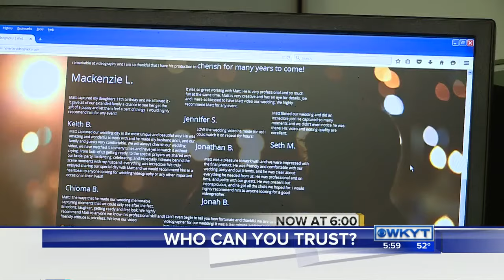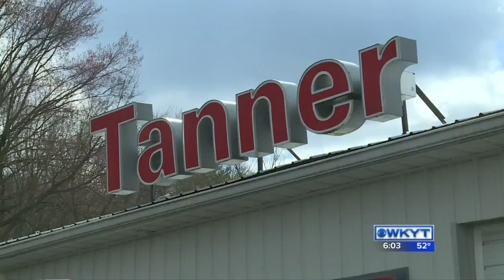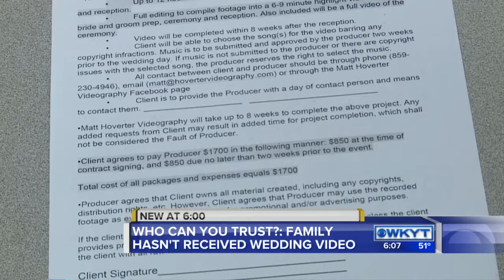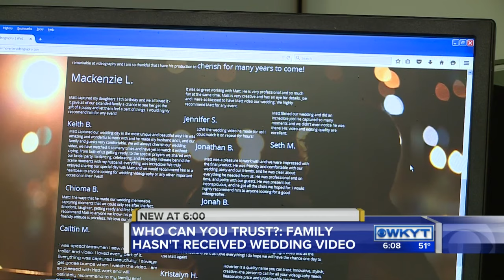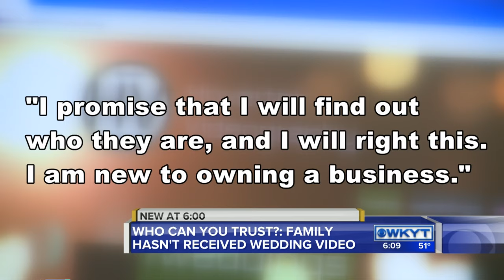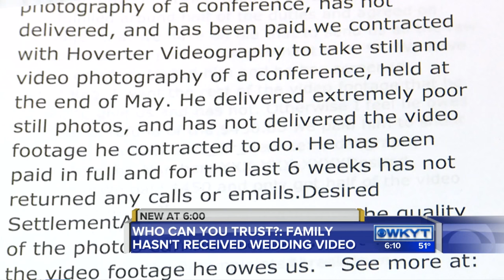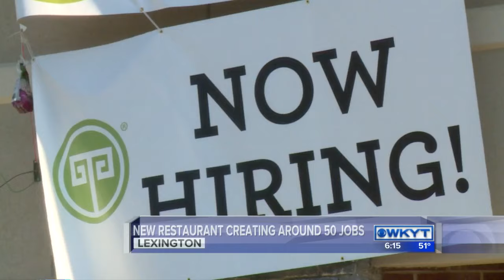WKYT News at 6:00 PM on 3-21-16